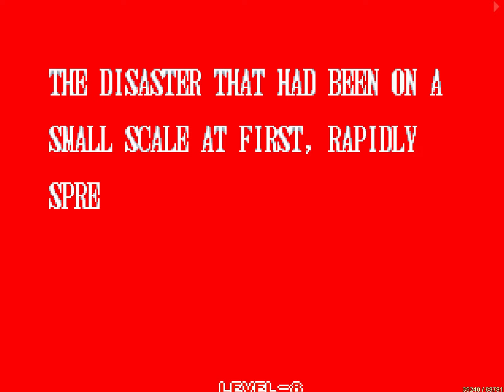【TAS】SAMURAI SHODOWN 2: PERFECT - HAOHMARU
ᴅᴏɴᴏ ᴅᴏ ᴄᴀɴᴀʟ :

ᴍᴇᴜ ɴɪᴄᴋ : ɴᴏ0ʙᴘʟᴀʏᴇʀ (ɪɴɪᴄɪᴀɪs ɴᴏs ᴀʀᴄᴀᴅᴇs "ɴᴏʙ") ou ULT (Abreviação de Ultimate Player)

►Emulador usado : FBNEO
►Resolução da codificação & FPS : 1600x1200 60FPS
►Player : No0bplayer (NOB) ou Ultimate Player (ULT)

THIS VIDEO WAS MADE WITH TAS (TOOL ASSISTED SUPERPLAY)

What is TAS?

TAS Stands for “Tool Assisted Speedrun or Superplay”. It is a tool that allows user to play frame by frame, creating gameplay beyond human capacity.
Are you curious? and start making your gameplays based on TAS yourself.

CHANNEL OWNER:

My Nick: no0bplayer (initials in the arcades “nob”) or ultimate player (initials in the arcades “ult”) including this is my nick on steam, subscribe to the channel and like the videos💖👍

►Emulator used: FBNEO
►Encoding resolution & FPS: 1600x1200 60FPS
►Player: No0bplayer (NOB) or Ultimate Player (ULT)

Google翻訳による
このビデオはTAS (ツール支援スーパープレイ) で作成されました

TASとは何ですか？

TAS は「Tool Assisted Speedrun または Superplay」の略です。 これは、ユーザーがフレームごとにプレイして、人間の能力を超えたゲームプレイを作成できるツールです。
興味がありますか？TAS の詳細については、 にアクセスして、TAS に基づいてゲームプレイを自分で作成してください。

チャンネル所有者:

私のニックネーム: no0bplayer (アーケードのイニシャル「nob」) または Ultimate player (アーケードのイニシャル「ult」) これを含む、steam での私のニックネームです。」してください💖👍

►使用エミュレータ：FBNEO
►エンコード解像度とFPS: 1600x1200 60FPS
►プレーヤー: No0bplayer (NOB) または Ultimate Player (ULT)